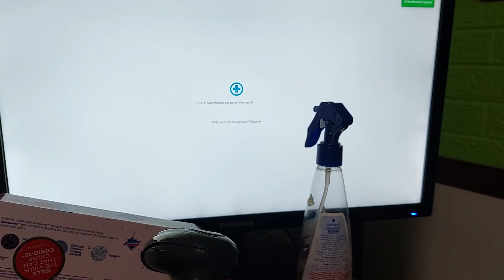test barcode scan with custom employee management app